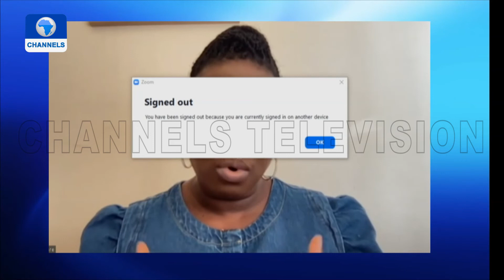Int’l Women’s Day: Women Entrepreneurs On How The Bias Can Be Broken |Channels Beam